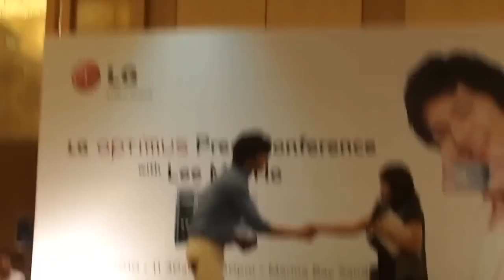100801 Lee Min Ho at LG Optimus Press Conference in Singapore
by X-Wen@fasheccentric